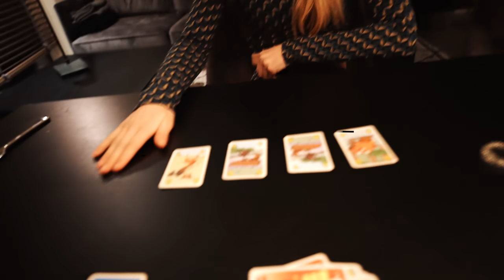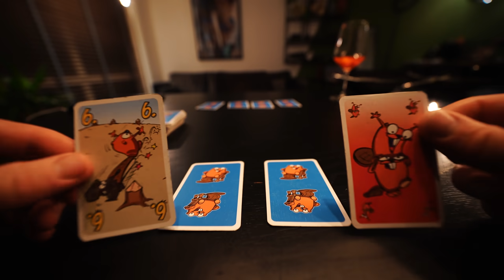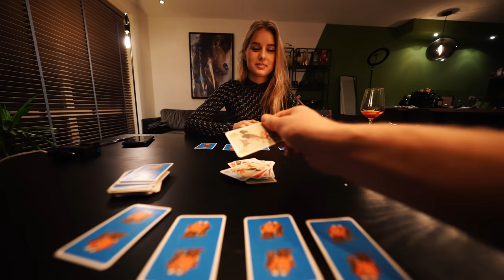ZO KRIJGEN WE RUZIE... | # 767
Vandaag is het eerst kerstdag en gaan we lekker samen eten. maar er is een ding waardoor we ruzie krijgen, spelletjes...

Gear:
- Sony
a7sIII
12-24 f/4
16-35 f/2.8
24-70 f/2.8
ZV-1

- DJI
Mavic air 2
Osmo action